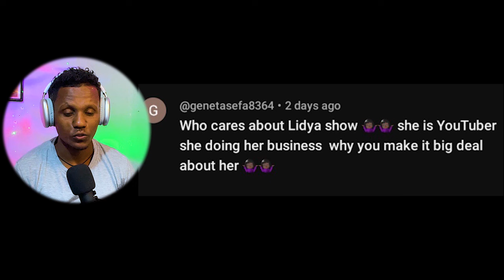🛑 Seifu On EBS ብዙዎችን አስቆጣ | ሮፍናን ፍርድቤት ቀረበበት || የንዋይ ደበበ ልጅ ሞት ጉዳይና የሊያና ሮማን ጓደኝነት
0:00​ intro
1:28 funny girls with two boy
3:50 emama zinash jokes
6:01 about fiker eskemekabir Ethiopian new movies
14:46 Seifu on ebs funny interview whith lij Michael
23:29 Top 5 of ethiopian musicians
26:04 Rophnan ፍርድ ቤት ቀረበ
29:14 outro